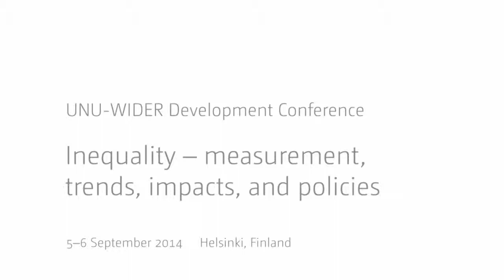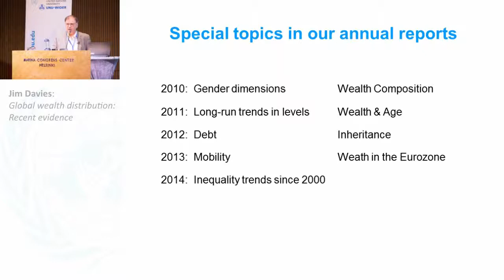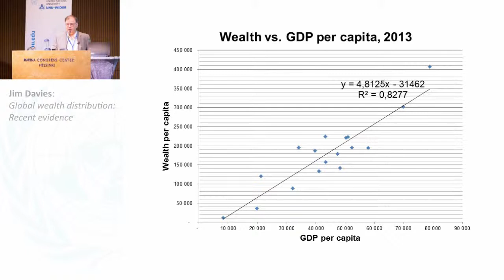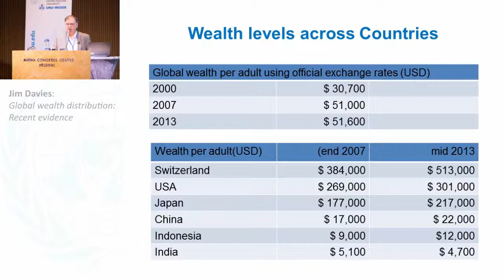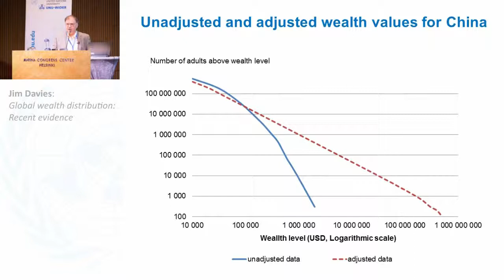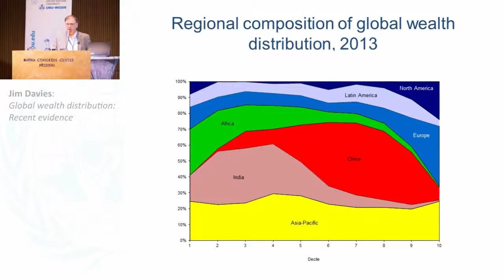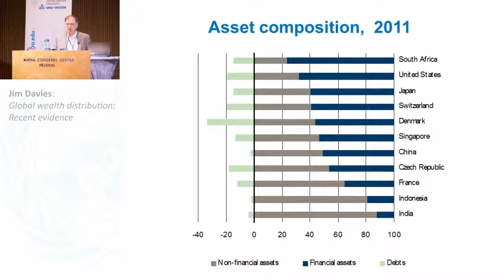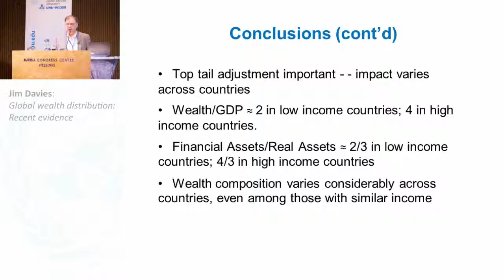Inequality Conference - Invited 3 2/3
Global wealth distribution: Recent evidence
Jim Davies

Due to technical difficulties there is no video of the presenter.